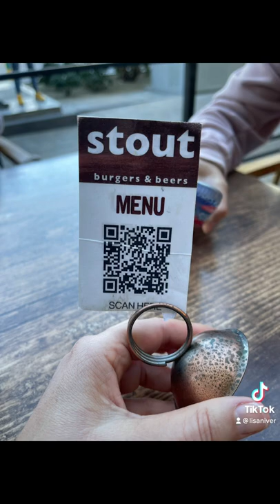WHERE to EAT in Palm 🌴Springs? 🍔Stout Burger 🍔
Where to EAT in Palm Springs? We loved STOUT! and it helped that they did not have an hour wait!